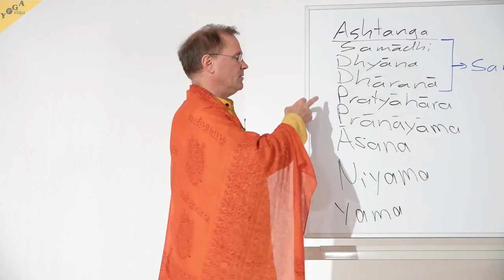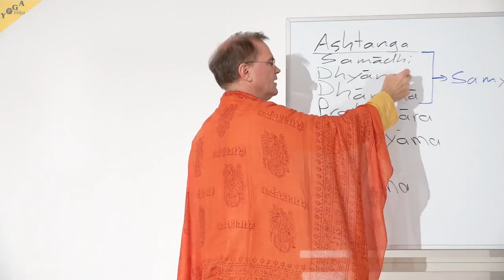Dharana im Patanjali – YVS581 – Yoga Sutra Kap. 3, Vers 1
Was ist Dharana und was ist Konzentration? Welchen Stellenwert hat Dharana für das gesamte Raja Yoga System und letztendlich für die spirituelle Entwicklung? Was hat Dharana mit Samyama und damit mit übernatürlichen Kräften zu tun?

Hierüber spricht Sukadev unter anderem in der ersten Folge aus der Reihe „Yoga Sutras ab Kapitel 3“, die zur Vortragsreihe „Yoga Vidya Schulung – Der ganzheitliche Yogaweg“ gehört sowie auch Teil des zweiten Jahres der 2-jährigen Yogalehrer Ausbildung